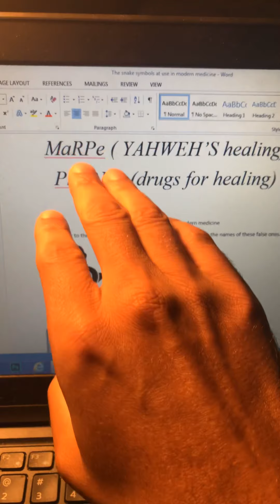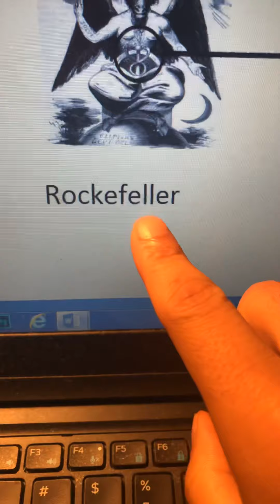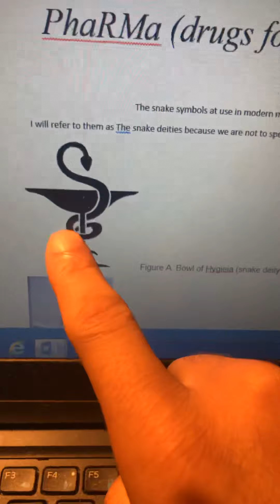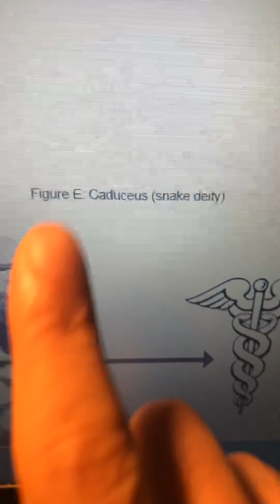The Pharmacy DECEPTION! Say NO TO V*A*A*X!